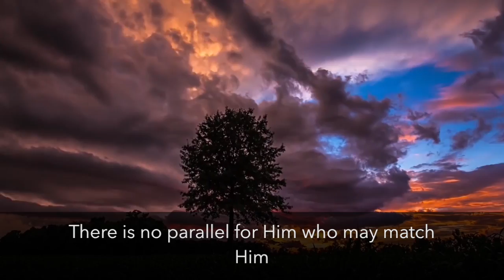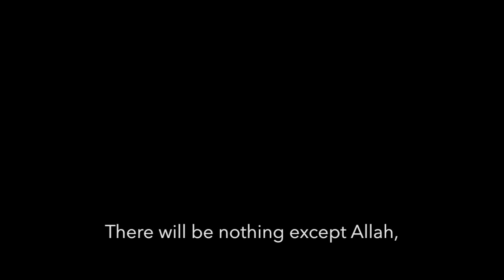Existence of God - (Part 3) by Ali ibn Abu Talib (A.S.)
Imam Ali (A.S.) on Allah (swt), extracts from sermons taken from Nahjul Balagha: